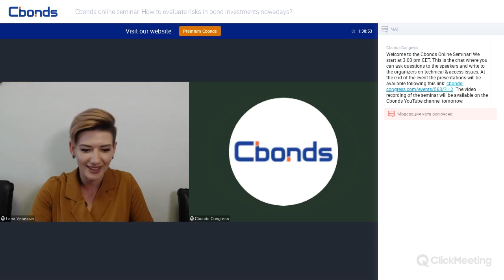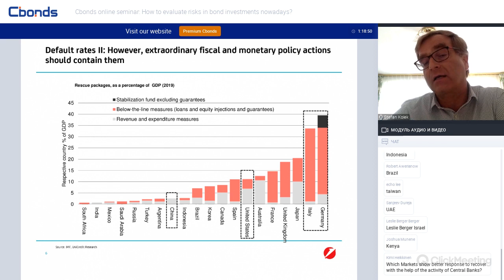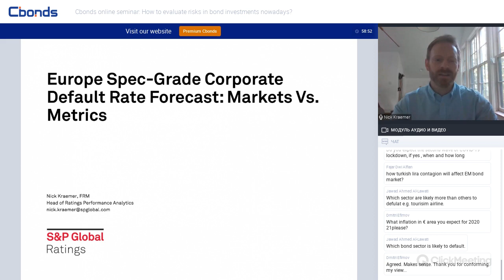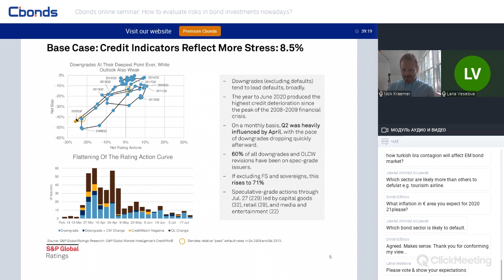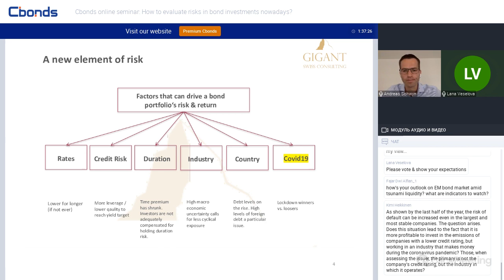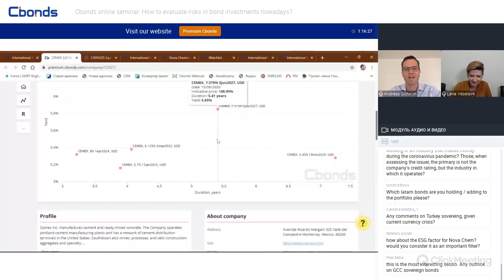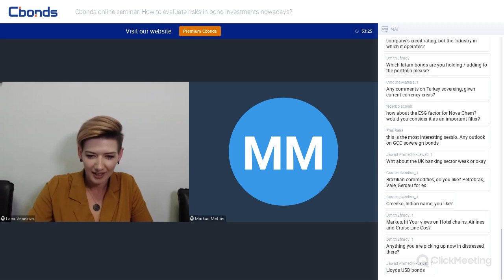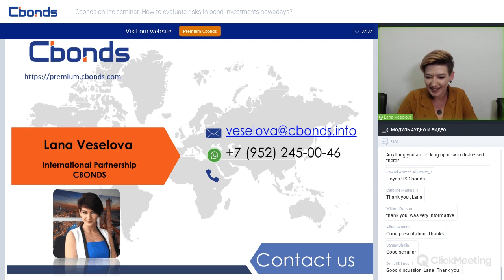Cbonds online seminar: How to evaluate risks in bond investments nowadays?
Have you enjoyed online seminar? Cbonds Conferences runs online seminars every week, find out more

In challenging times for fixed income investors it’s important to effectively manage all your available resources & foresee the risks. Cbonds invites you to join the dialogue and learn from the leaders of the industry what factors should be considered to protect your portfolio in the current environment.

What’s the current macroeconomic outlook? How rating agencies evaluate issuers now? Are there any changes in their rating criteria? What industries are more favored to consider in 2020? These & many other questions we will discuss with our economists, representatives of rating agencies & portfolio managers.

After the presentation our panelists will participate in a Q&A session with the audience.

Speakers:
Lana Veselova, International Partnership, Cbonds Group
Stefan Kolek, Director, EEMEA Corporate Credit Strategist, UniCredit
Nick Kraemer, Head of Ratings Performance Analytics, S&P Global Ratings
Andreas Schwyn, Chief Investment Officer & Head Portfolio Management, Gigant Swiss Consulting
Markus Mettier, Head of Fixed Income, Clarus Capital